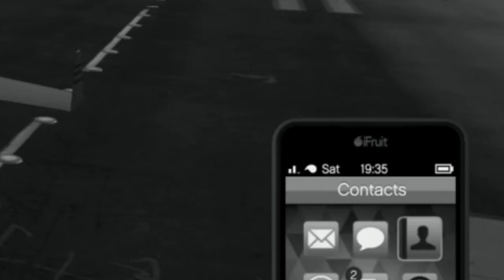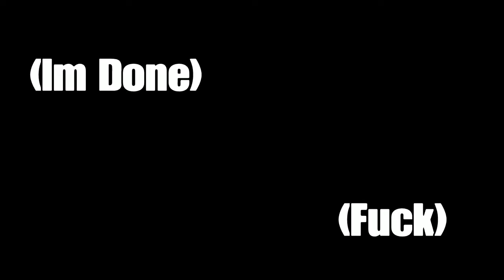GTA 5 Funny Moments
Yooooooooooo and im back doggg AAAAAAAAAAAAAAAAAAAAAAAAAAAAAAAAAAAAAAA here is another video i have another video coming soon Like And Sub ;)